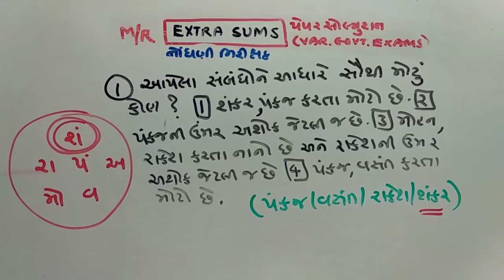NONDHANI NIRIXAK PAPER SOLUTION| TET | TAT | GPSC | PART-226 | MATHS/REASONING | NDC SMART WORK